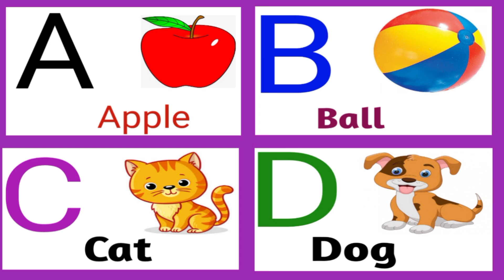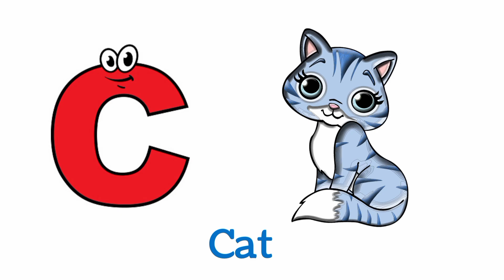Fun and Easy way to learn English Alphabet with Drawing | Live Example Included | abcd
Fun and Eaesy way to learn English Alphabet with Drawing | Live Example Included | abcd

📝 Join us on a creative journey to master the  English alphabets! In this engaging video we'll teach you each letter through fun and simple drawing exercises , follow along as we bring the alphabet to lefe with live example and exciting visuals, whether you're a beginner or just looking to refresh your skills , this tutorial is perfect for learners of all ages,

🖌️Grab your drawing supplies and get ready to unleash your creativity ! from A to Z , we'll
 guide you step by step , making the learning process enjoy able and effective , Don't worry if you' re not an artist - this is all about having fun while learning,